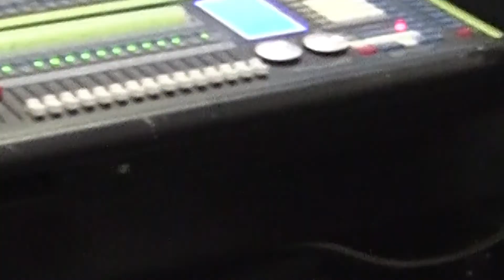Nuevo Templo Palabras De Vida Eterna.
Agradecidos con el Señor, dedicamos nuestro nuevo templo
Palabras De Vida Eterna.
Estamos ubicados en Tocumen, frente al centro comercial la Doña, vía Panamericana.Panamá, Republica.